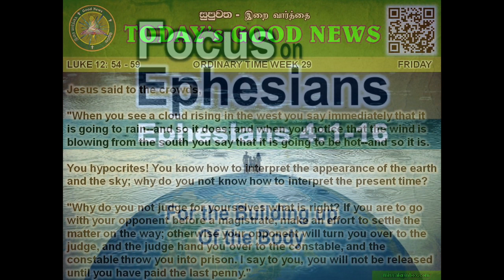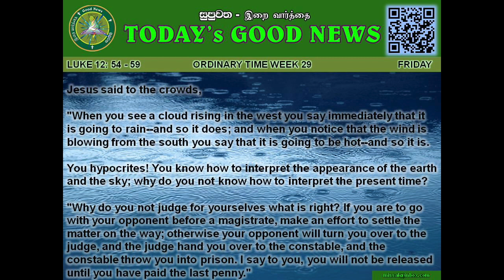ENG - OT 29 - FRI